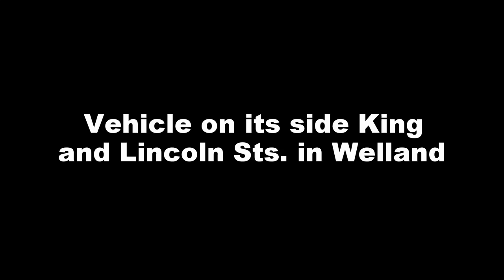Vehicle on its side in Welland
No serious injuries when a car flipped on its side and struck another vehicle Monday, Dec. 29, 2014, in Welland at King and Lincoln Sts.